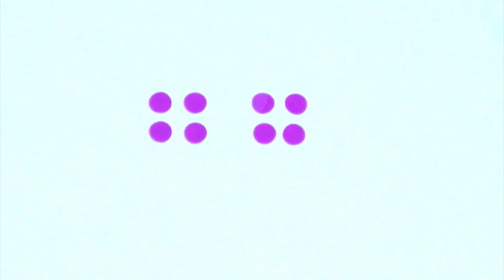寺田燿児(yoji&his ghost band)切り紙アニメ「ロシアの踊り」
2002年作品。岡井まりこさんのピアノにアニメーションを付けました。曲はストラヴィンスキーのペトルーシュカより「ロシアの踊り」
古いデータのため若干音声映像に損壊ありです。すみません